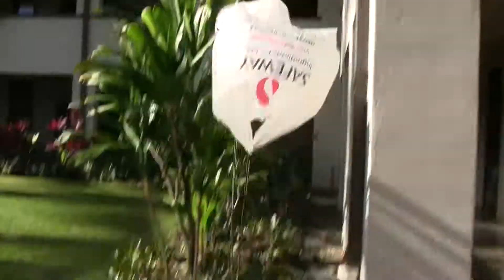Physics experiment- Parachuting Eggs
Our goal was to find the minimum surface area required in order to keep an egg from spilling its load.